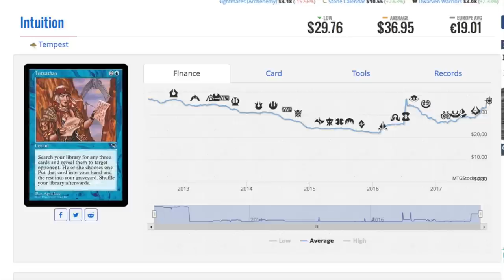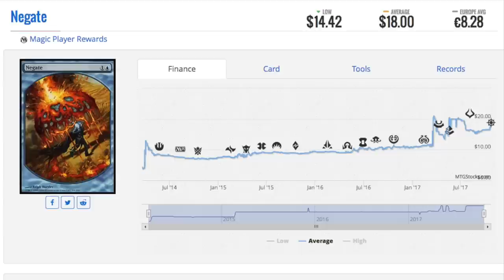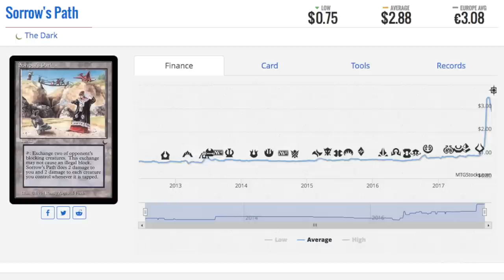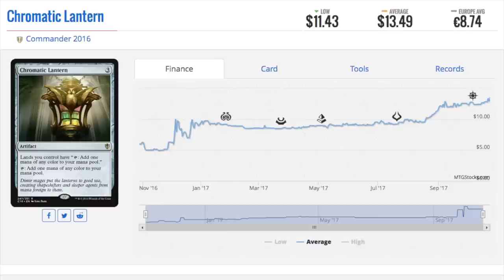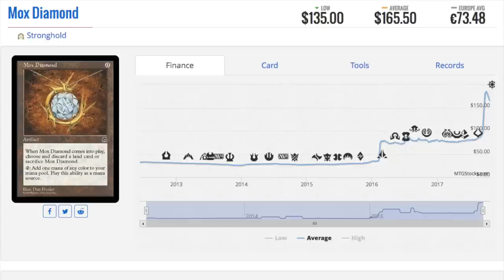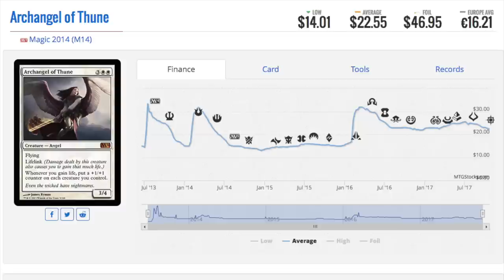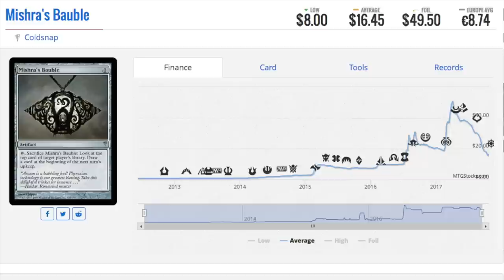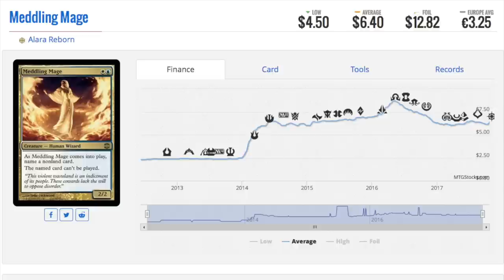MTG Price Watch : 10 Cards I'm BUYING for my Store